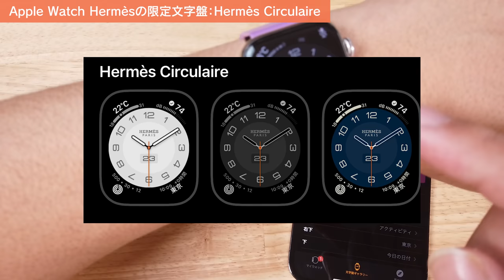【Apple Watch】Nike, Hermès限定文字盤「全種」徹底解説！！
※今回の動画では、グリーン、パープルを着けています！

■Apple Watch Journalのオリジナルバンド[45/44/42mmサイズ]

■目次
0:00 オープニング
0:57 Nikeの限定文字盤
1:19 Nikeデジタル
2:59 Nikeアナログ
5:05 Nikeハイブリッド
6:55 Nikeコンパクト
8:03 Nikeバウンス
9:30 Hermèsの限定文字盤
10:00 Hermès
12:53 Hermès Circulaire
14:18 Hermèsサーキット H
15:30 Hermès（黒）
16:14 文字盤で使える限定カラー

■Apple Watch Journalのおすすめ動画

■「今日の文字盤」更新してます！

■YouTube，ブログの更新はTwitterとFacebookでも配信しています！

■質問などは、Twitterの個人アカでも受け付けてますよ〜